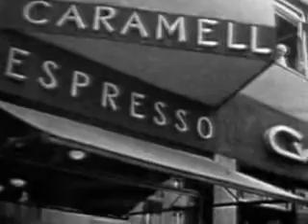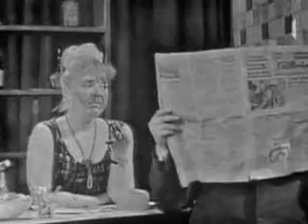tv presszó 3-rész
A felejthetetlen régi táncdalénekesek,színészek és zenei kísérőik!És dallamkavalkád! -- Igazi nosztalgiacsemege!